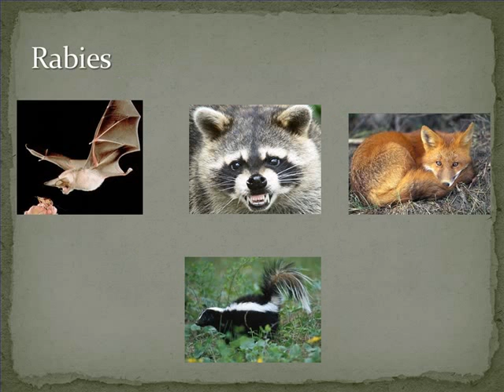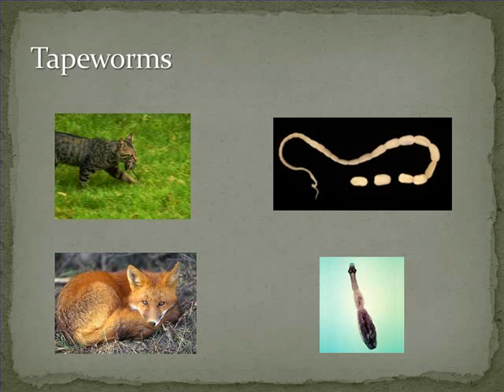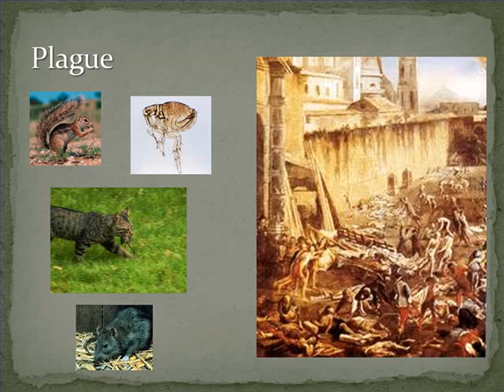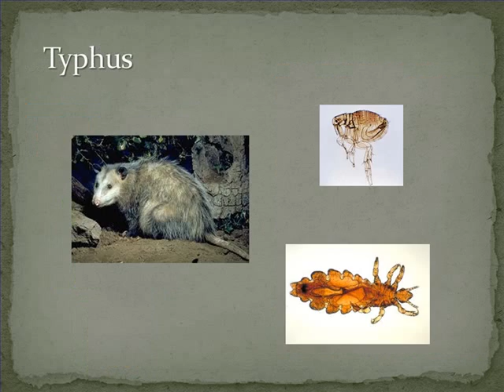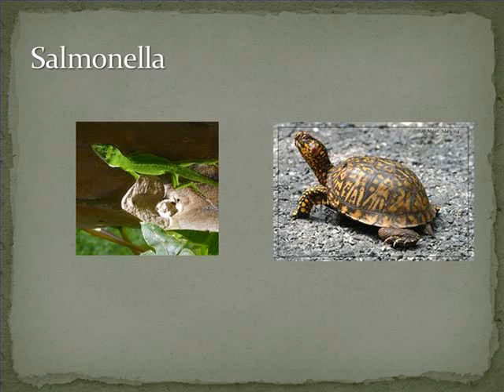Zoonotic Diseases.wmv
Do you live in an area with abundant wildlife around you? If so, here are a few things you should know about the diseases that wildlife can transmit to people (zoonotic diseases).